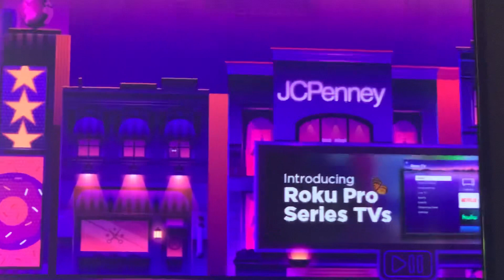JCPenney in Roku City!